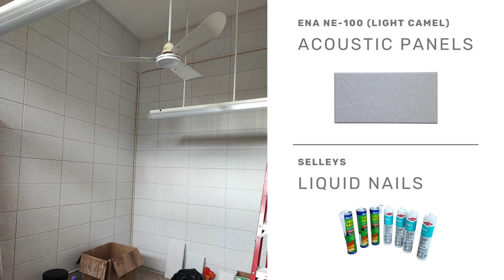Acoustic panels reference case (music room)